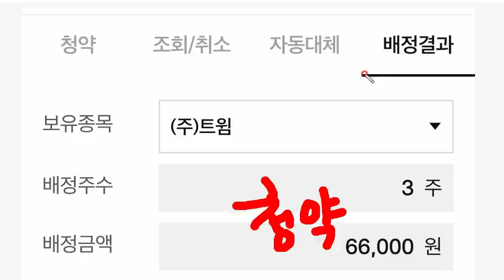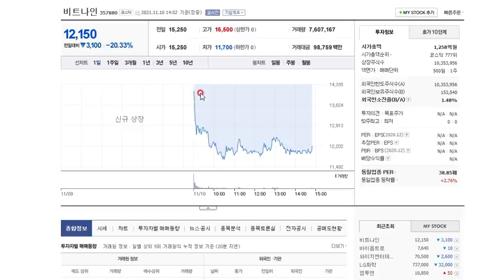트윔 배정결과 나왔습니다. 12000주신청 3주 배정..ㅠㅠ ...57% 확률균등1주인데.. 조금 덜 받은듯합니다. ㅎ